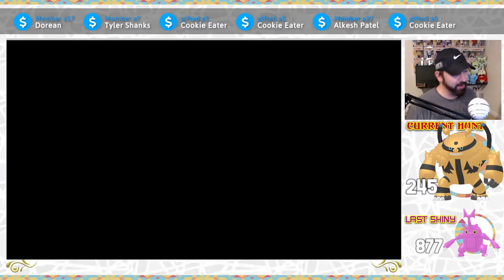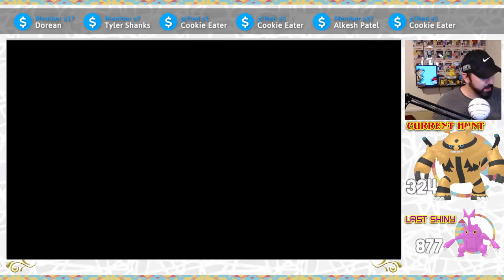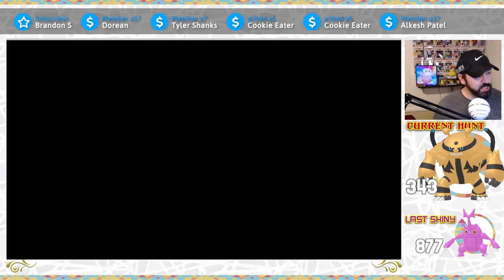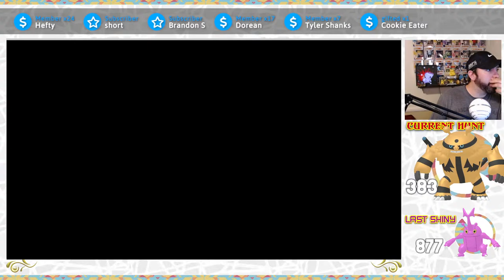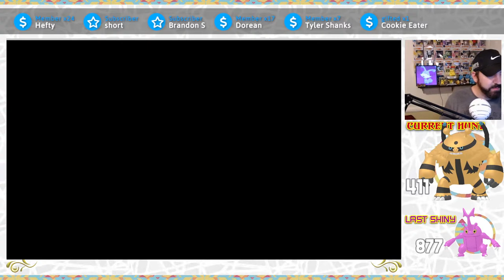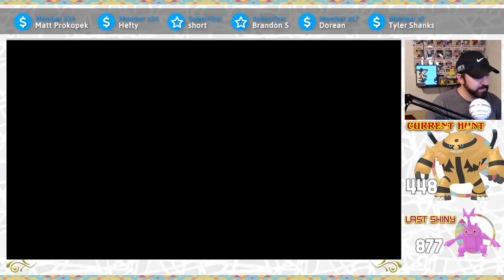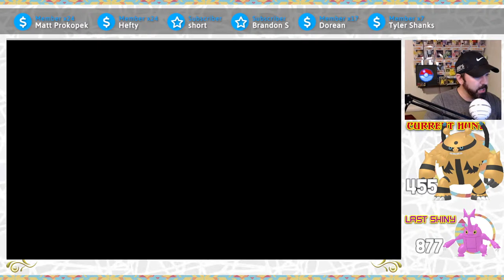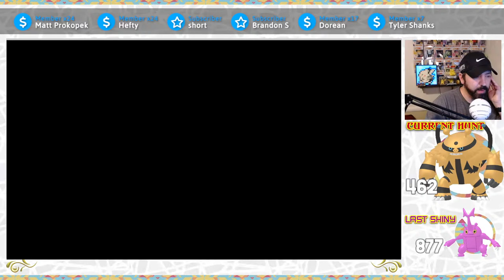Shiny ALPHA Electivire Hunt! // Pokémon Legends Arceus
Stream intro done by Red!